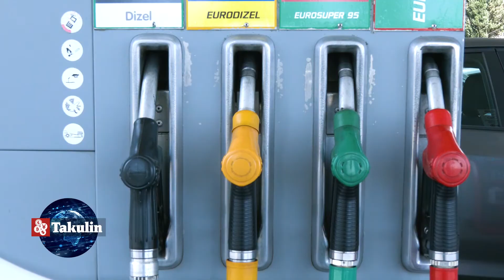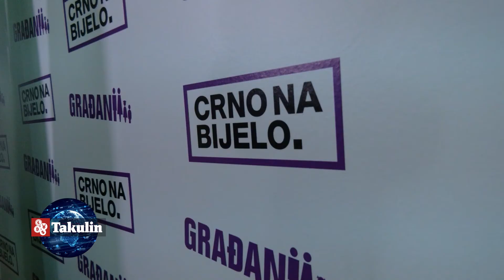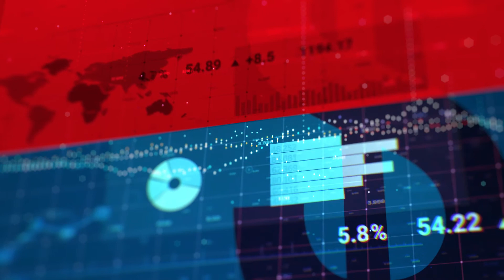Emisija "Takulin" Autor: Bojan Vučinić, 05.10.2021.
Emisija "Takulin" Autor: Bojan Vučinić